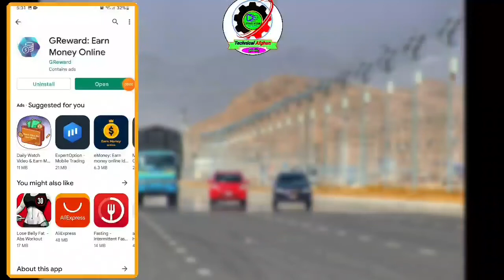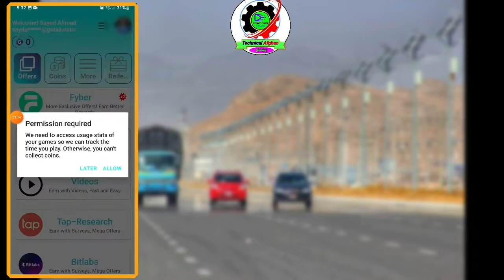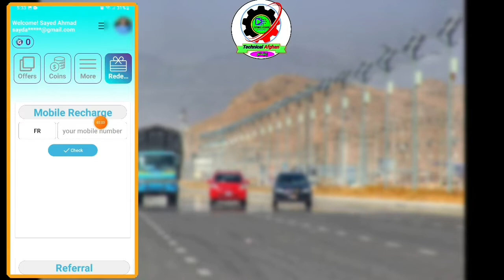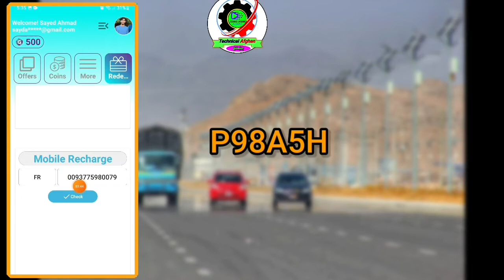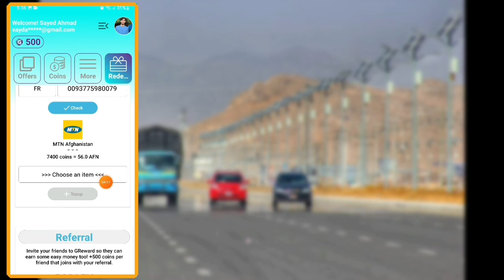دغه اپلکیشن کی فسی وګټی او سیمکلرت ته یی ولیږی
دغه اپلکیشن کی فسی وګټل او سیمکلرت ته یی ولیږی my

P98A5H

App name👎
GReward

♥Social media♥